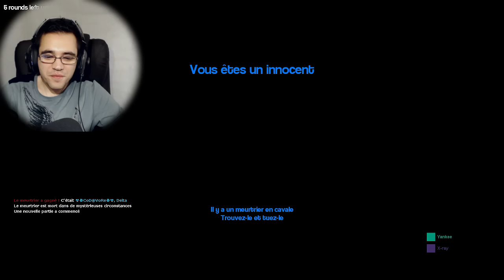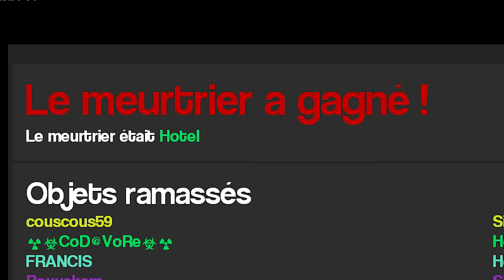MEURTRE EN SÉRIE ! GMOD MURDER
Salut go sur gmod murder fr on part pour des meurtres en série !